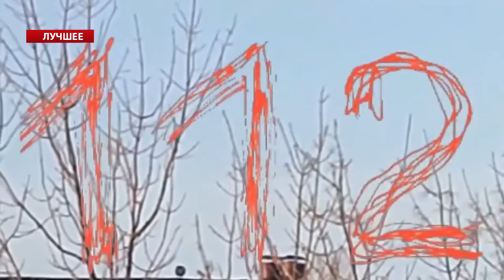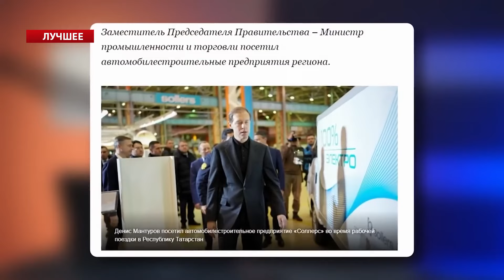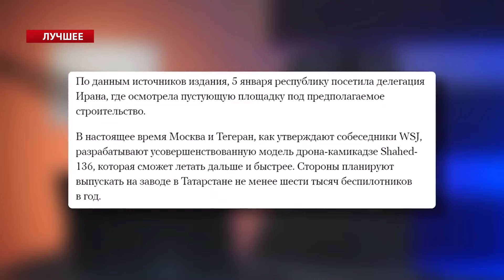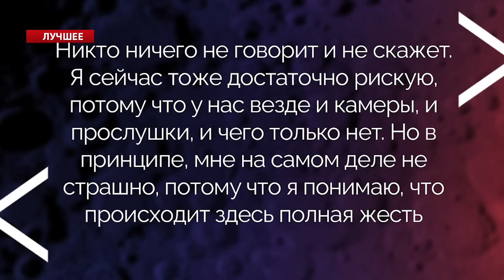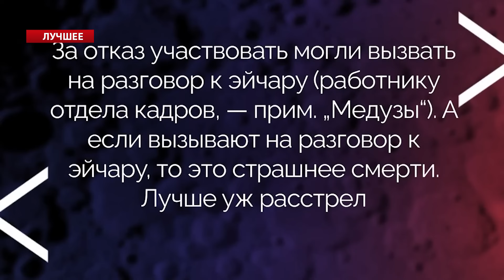Ходарёнок РАЗОРАЛСЯ на Путина! Это видео ДОЛЖНЫ были УДАЛИТЬ | ЦИМБАЛЮК & НАКИ | Лучшее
В своих лучших видео Роман Цимбалюк @RomanTsymbaliuk   и Майкл Наки @MackNack   разобрали очередную порцию новостей из России. В этот раз пропагандисты устроили истерику из-за прилетов на территории РФ. В частности, 2 апреля дроны атаковали два завода в Елабуге и Нижнекамске. После этого полковник Ходарёнок наговорил лишнего в прямом эфире. Детальнее об этом и не только – смотрите в видео.